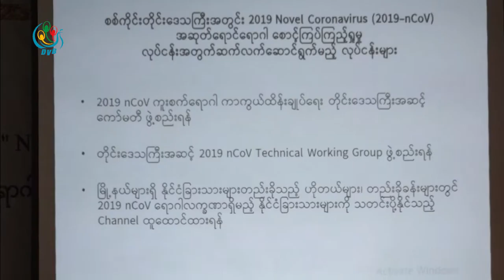DVB - ကို႐ိုနာဗိုင္းရပ္စ္ေၾကာင့္ မုံ႐ြာၿမိဳ႕ကို ျပည္ပခရီးသြားဝင္ေရာက္မႈ ထိခိုက္တာမရွိ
လတ်တလော ပျံ့နှံ့နေတဲ့ ကိုရိုနာဗိုင်းရပ်စ်ပိုးကြောင့် မုံရွာမြို့ကို ပြည်ပခရီးသွားဧည့်သည် ဝင်ရောက်မှု ထိခိုက်တာ မရှိသေးဘူးလို့ စစ်ကိုင်းတိုင်း ဟိုတယ်ခရီးတာဝန်ရှိသူက ပြောဆိုပါတယ်။ ဒီသတင်းကို အောင်ကိုလတ်က ပေးပို့ထားပါတယ်။